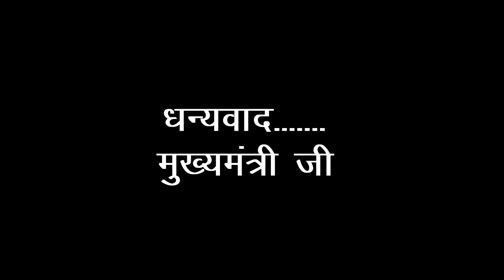Aavarti charai Yojana 2021 Chhattisgarh Sashan Van bibhag Balrampur Van parichhetra Rajpur